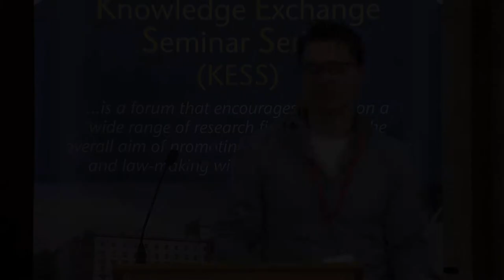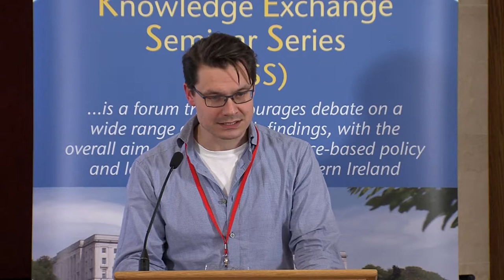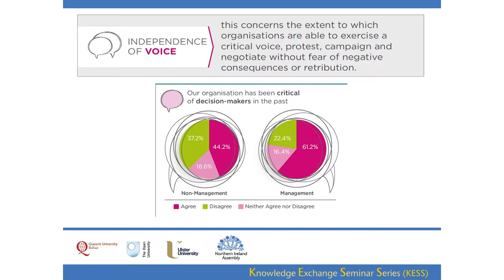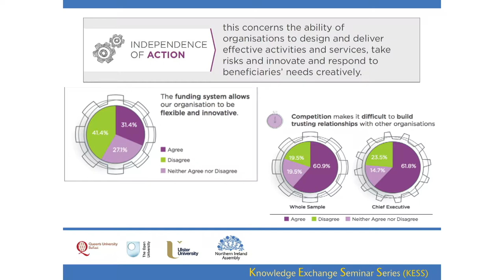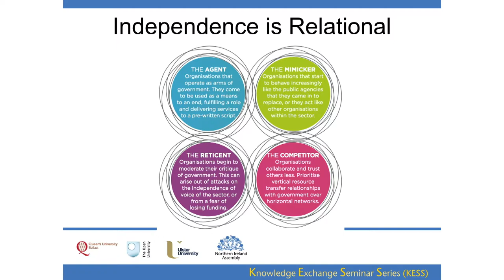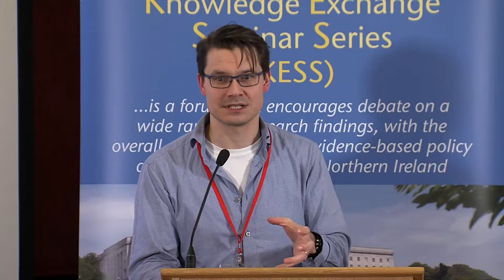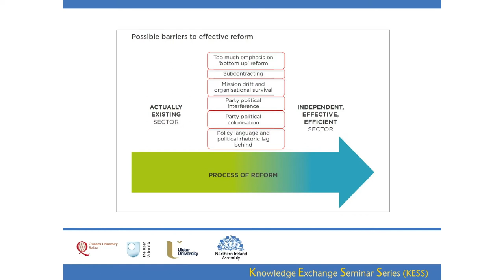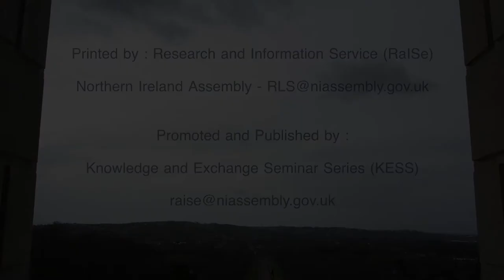31 January 2018 - Independence of the Voluntary, Community and Social Enterprise Sector in N!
Dr Markus Ketola and Dr Ciaran Hughes (Ulster) – Independence of the Voluntary, Community and Social Enterprise Sector in Northern Ireland: Lessons for government-voluntary sector relations